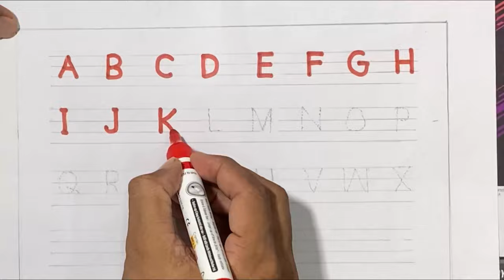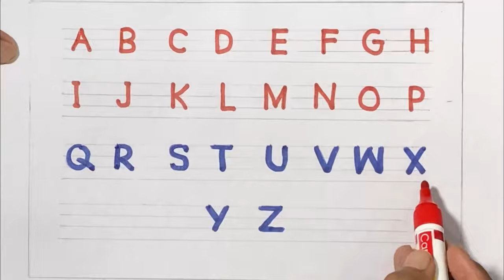A B C learn alphabet abc english englishalphabets LEARN ENGLISH ALPHABET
learn alphabet abc
alphabet song for kid
kids channel
learn english